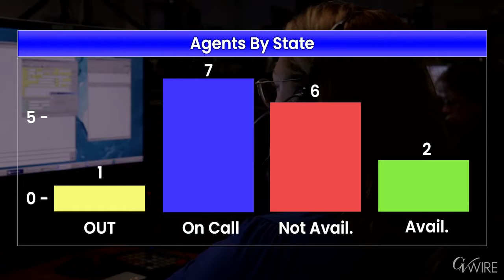Fresno’s 911 System Has an Emergency Situation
Fresno has an emergency. Calling 911 isn’t the solution, but rather the problem itself.

Nearly 1,000 calls a day come into Fresno’s 911 system. There are not enough dispatchers to handle them, leading to potentially life-threatening delays in getting through.